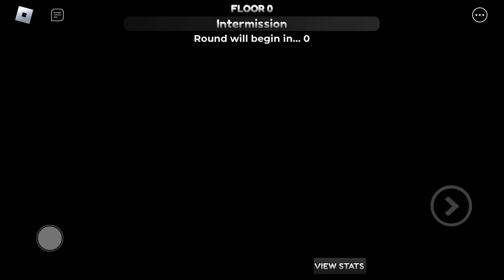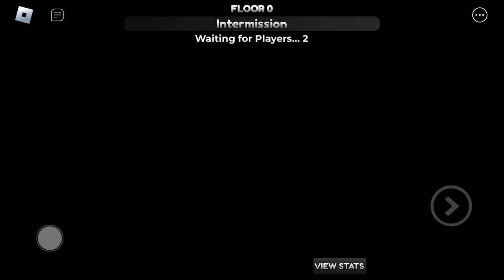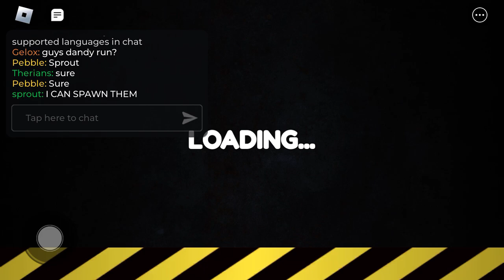cosmo mastery because i need sprout